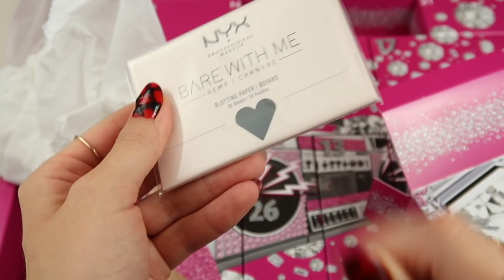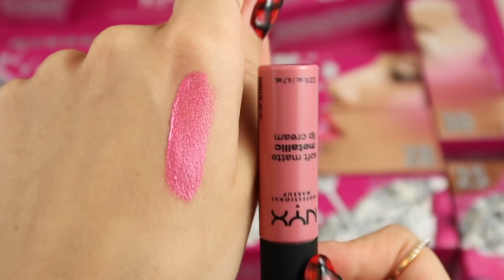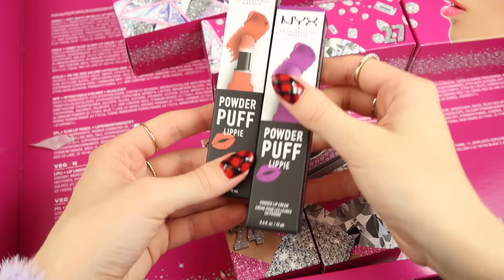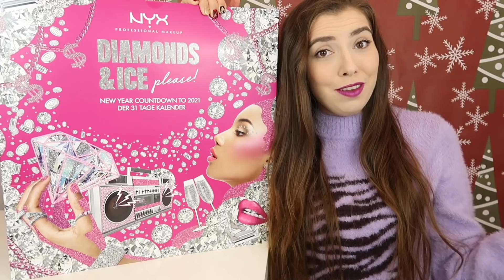KALENDARZ ADWENTOWY NYX 31 OKIENEK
Kalendarz Adwentowy 202 z Kosmetykami NYX 31 Okienek GramPaula GlamPaulaTV
🔽❤️🔽 czytaj więcej 🔽❤️🔽

Jak pojawią się Kalendarze Adwentowe z NYXA wkleję tu link

MÓJ SKLEP 💰 Promocje od 10zł
⭐ TIKTOK grampaulayoutube